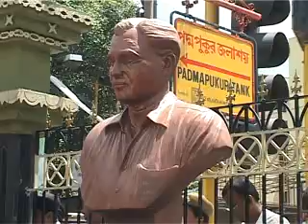Dhyan Chan's Statue Unveiled